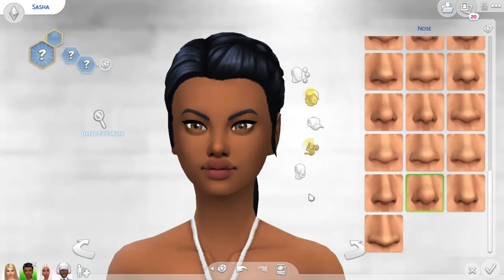Creating The Bratz Dolls | The Sims 4 | CAS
Hi everyone🤍

I was OBSESSED with these dolls when I was younger and once I discovered GreenLlamas CC Bratz Release, I had to do it!

I cannot put the direct links here but if you go to Greenllamas Patereon account you should be able to find this, If anyone else would like to download the hairs and outfits🤍

TAKE CARE : NON COPYRIGHT MUSIC
NON COPYRIGHT RAP BEATS INSTRUMENTALS